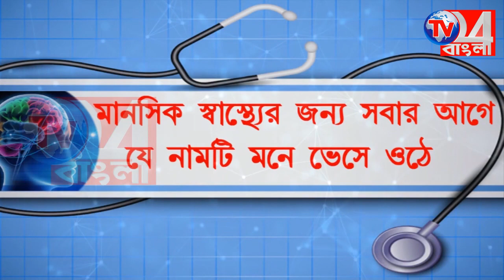পুজোর আগে দুঃসাহসিক চুরির ঘটনায় চাঞ্চল্য